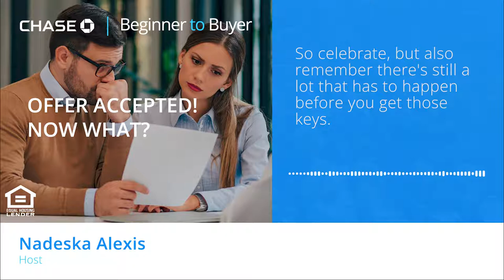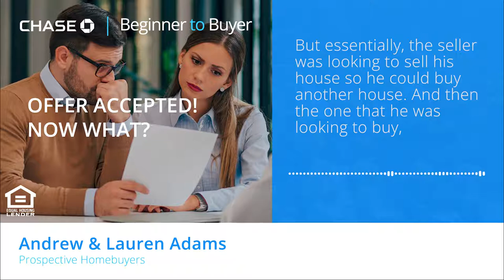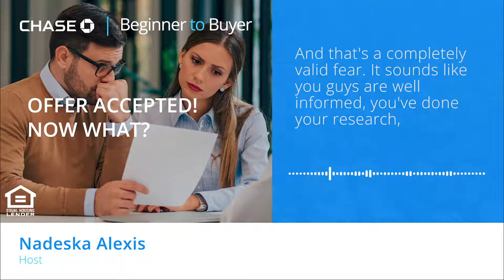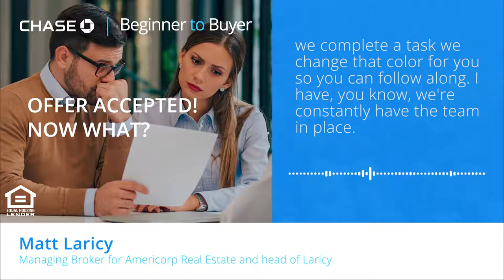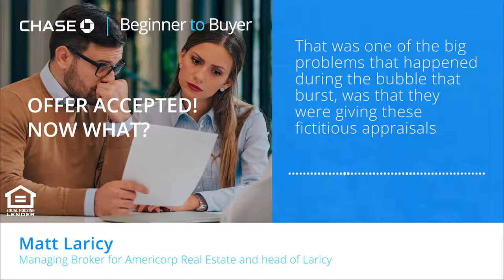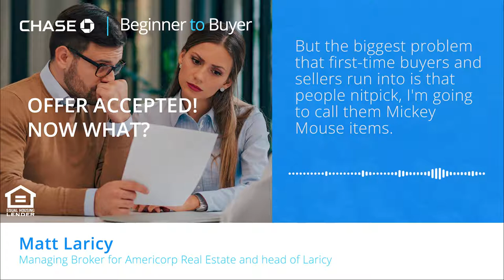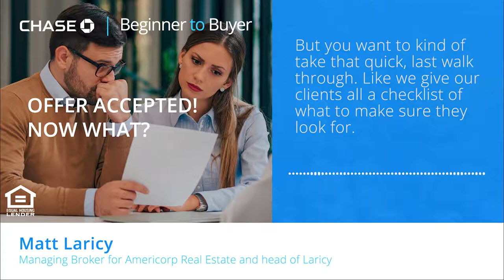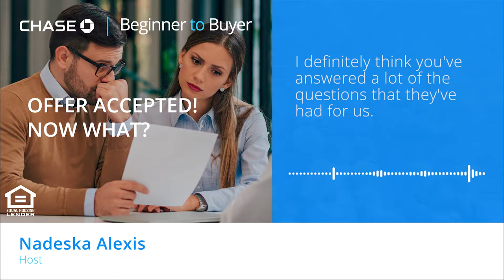Offer accepted! Now what? | Chase BeginnerToBuyer | S1 E8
Congratulations, your offer was accepted! But there are still a few steps to take before you get those keys in hand. In this episode, host Nadeska Alexis talks with prospective buyers and a real estate expert to discuss what to expect when your offer is accepted, and what comes next.